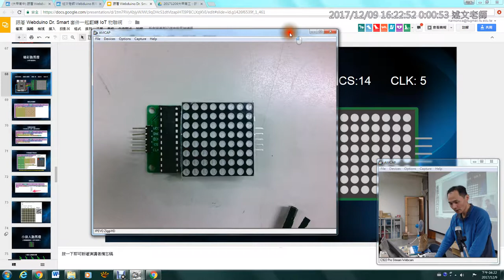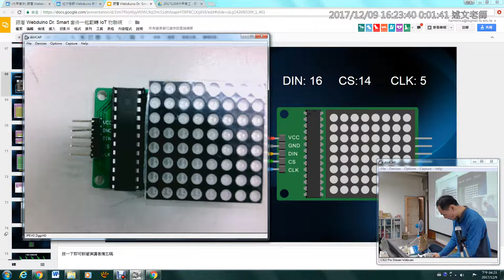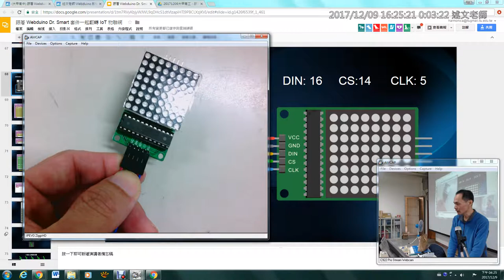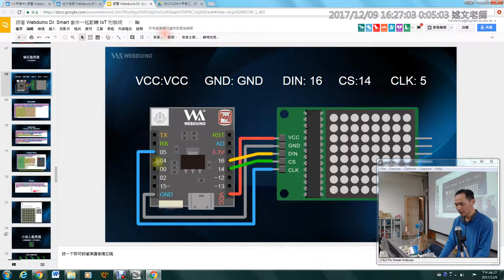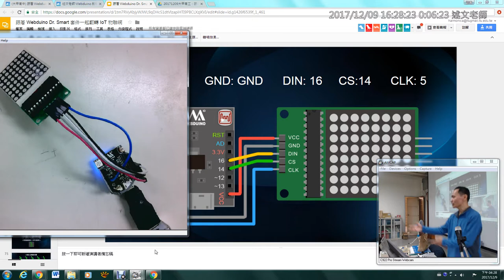14：LED點矩陣硬體連接